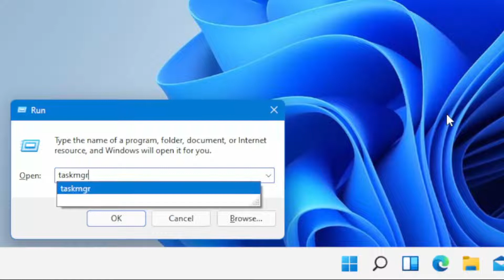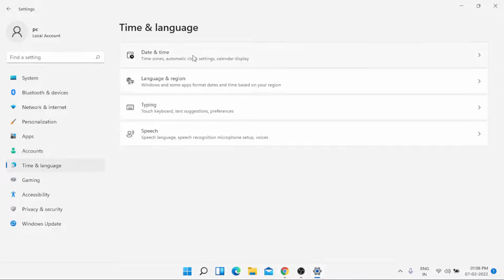How to Fix Taskbar Icon Not Showing After Restart Your PC or Laptop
How to Solve Taskbar Icon Not Showing After Rebooting Your Windows PC | Windows 10 or 11